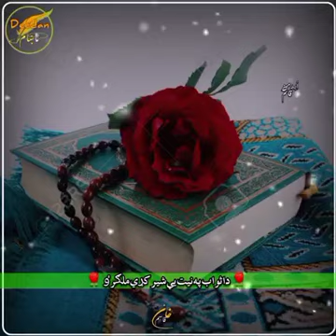تہ با وائے چے داسوک دے